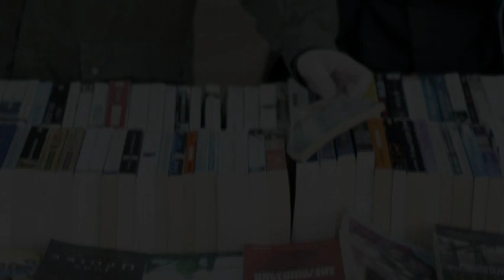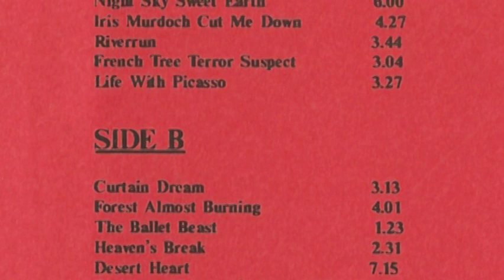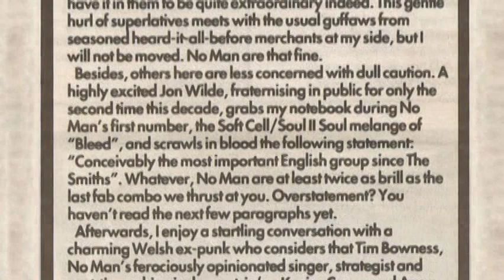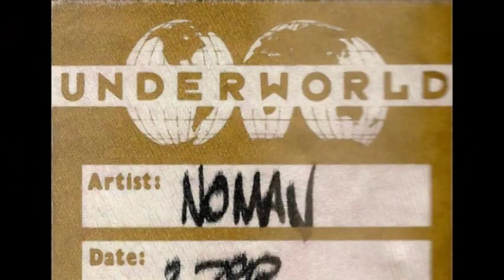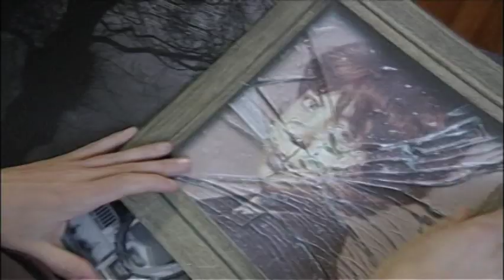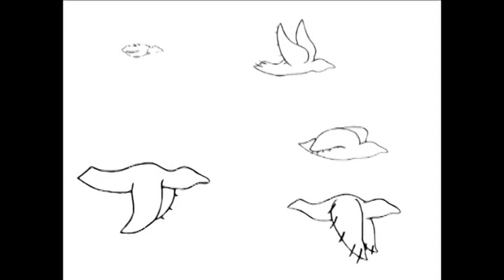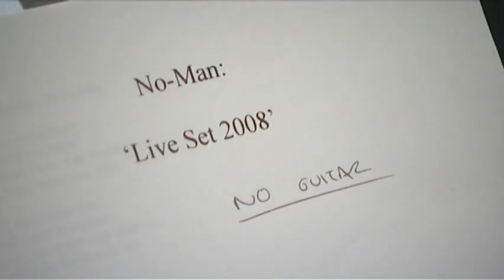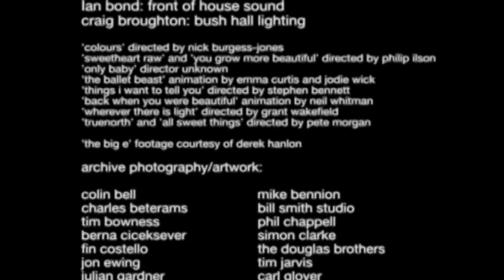no-man - Mixtaped Extras #2 Documentary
This is no-man's 2009 DVD release, Mixtaped Extras #2 Documentary.

Enjoy, and buy the artist's albums!